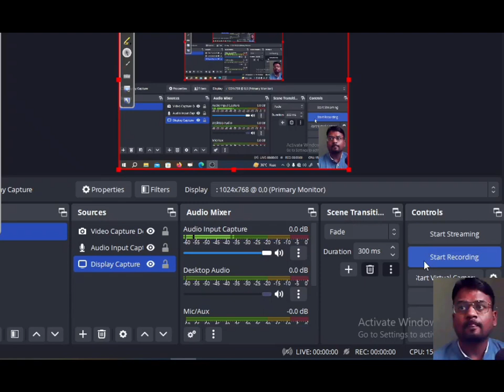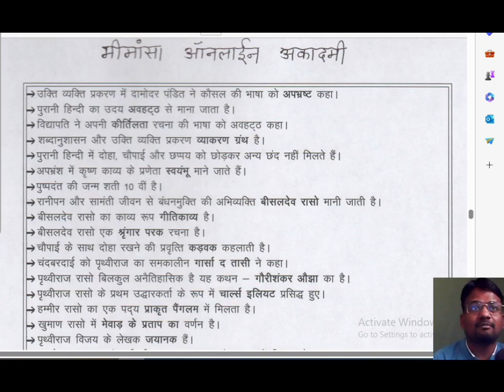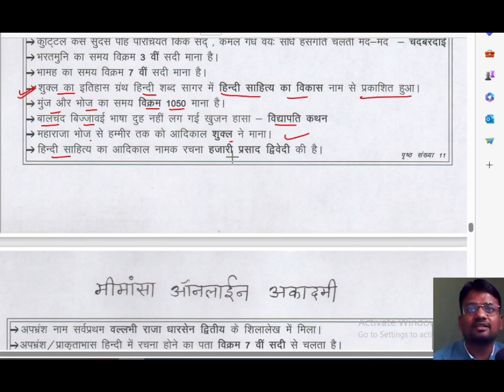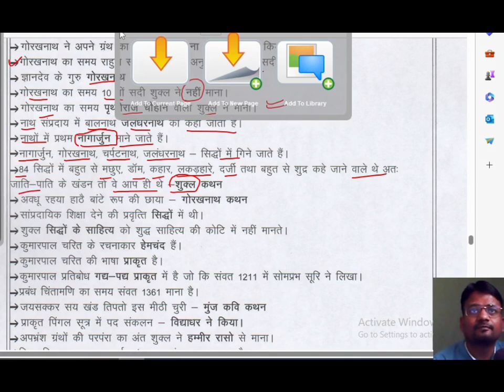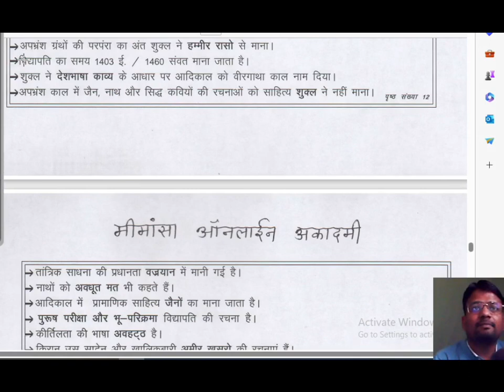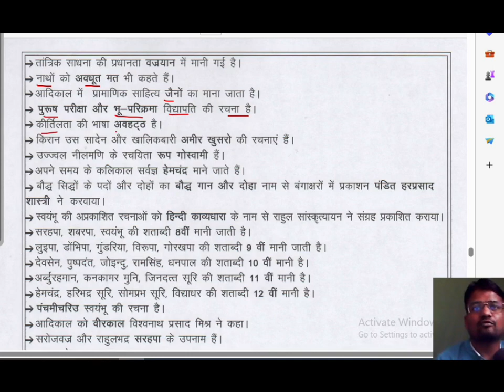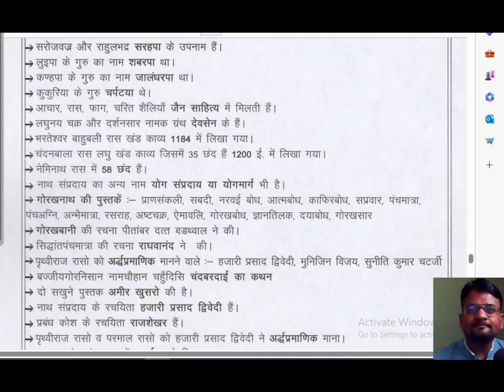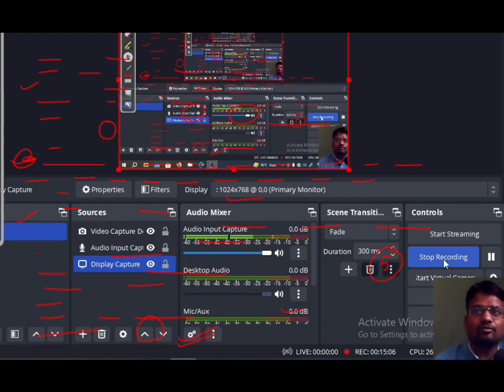हिंदी साहित्य का आदिकाल भाग 05 Hindi Sahitya Ka Itihas Aadikal